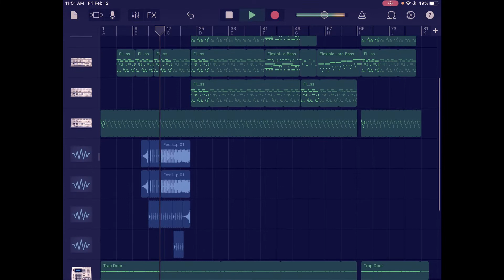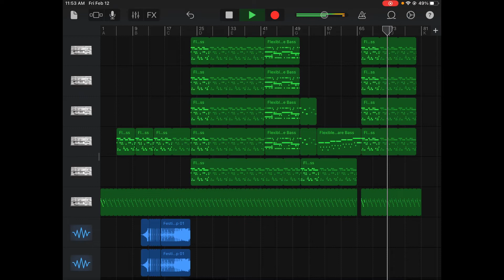My Best Megalo Strike back remix. Ever.